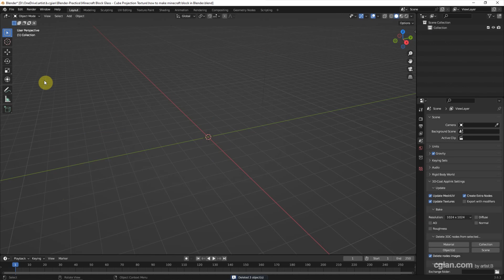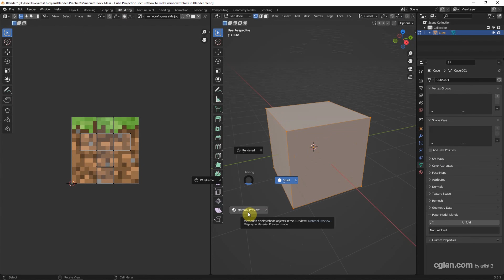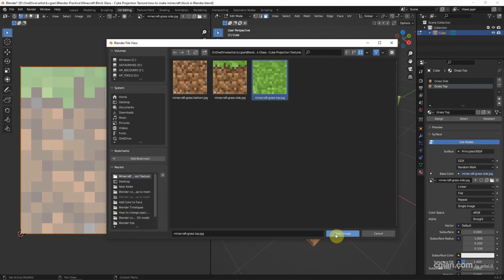How to make Minecraft block in Blender , Blender Cube Texture Mapping Tutorial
3D tutorial shows how to make Minecraft block in Blender. In this video tutorial, we will use a cube 3D model, and mainly go through how to add image texture to the cube to make Minecraft Block 3D model with using UV mapping, Cube Projection. Steps are easy to follow for Blender 3D Beginners. Hope this helps.

*Blender is free & open source software for making 3D animation, modeling , VFX, game, we can download Blender at official website, steps to download and Install Blender

Timestamp
0:00 Intro – Blender Minecraft Block 3D model
0:10 Add Cube
0:31 Add Material with color texture
1:07 UV editing
1:15 Apply Cube Projection for UV
1:56 Add Material Texture to individual face